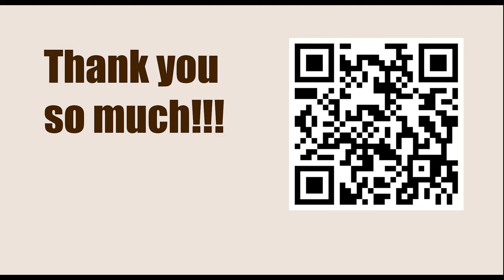Chessable Masters Play-In - Round 3 || Jorden Van Foreest vs Levon Aronian - March 13, 2023